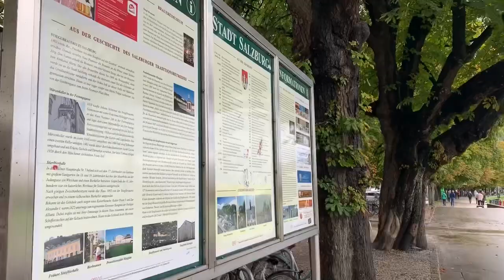JEJAK WAGHIH - PESONA EROPAH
EROPAH AKU DATANG